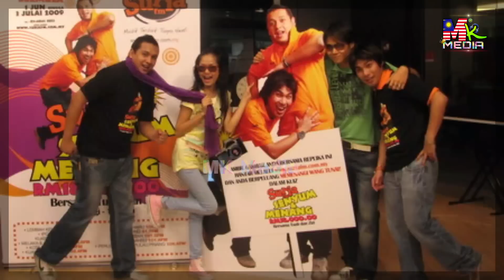INNALILLAH..Bekas Penyampai RADIO SURIA FM MENINGGAL DUNIA Akibat JANTUNG. AL-FATIHAH Buat ARWAH..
📵 Editing : Samsung Note 20 Ultra
Mk Media,
bekas penyampai radio suria fm zizi,
zizi suria fm meninggal dunia,
bekas dj radio suria fm meninggal dunia,
zizi bekas dj suria fm,
zizi bekas penyampai radia suria fm,
zizi alpacino meninggal dunia,
zizi meninggal dunia,
bekas penyampai radio Suria FM ahmad zuwairi mohd nor,
bekas penyampai radio Suria FM ahmad zuwairi mohd nor meninggal dunia,
ahmad zuwairi mohd nor meninggal dunia,